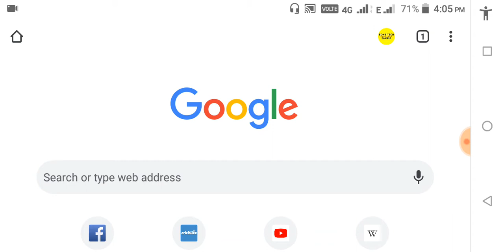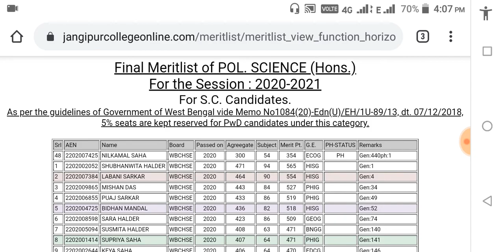Jangipur College merit list published || how to see your position on merit list by mobile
Jangipur college merit list